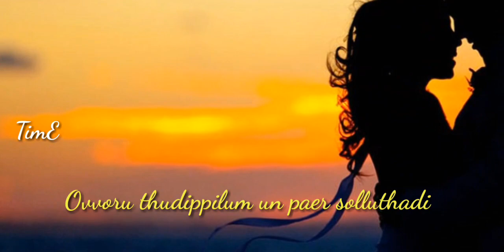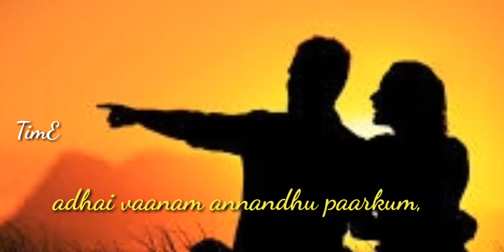Melliname melliname | shajahan Tamil movie | Vijay 💕💕